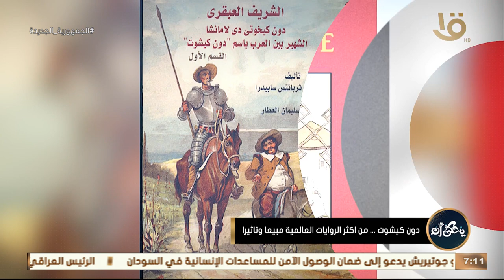يحكى أن | دون كيشوت.. من أكثر الروايات العالمية مبيعاً وتأثيراً